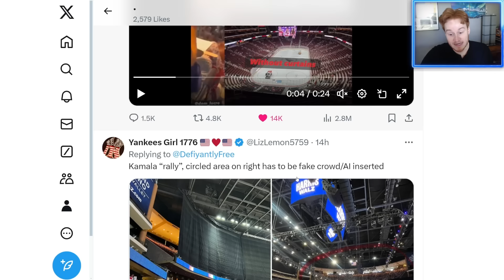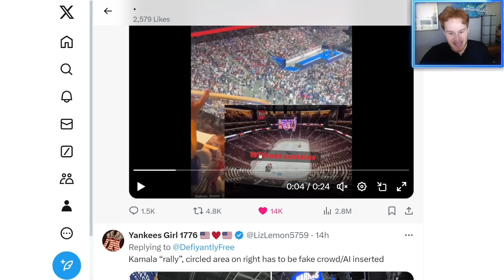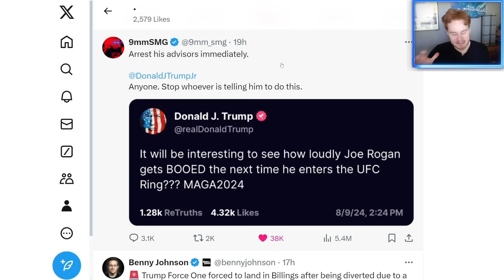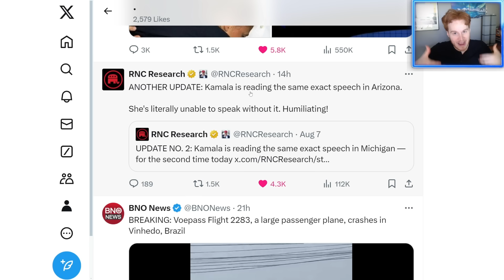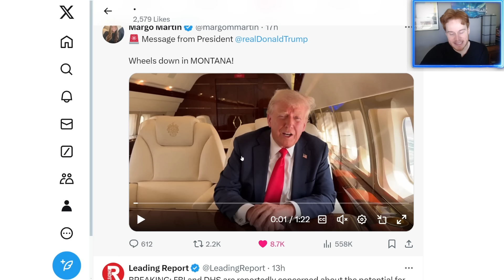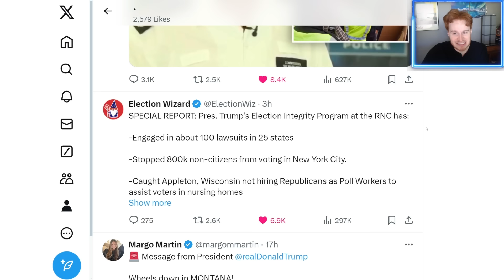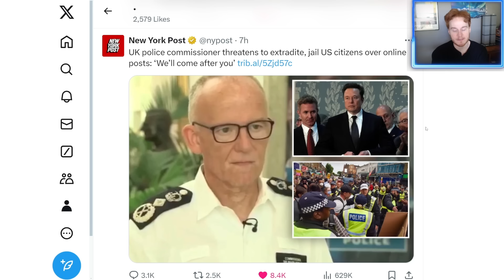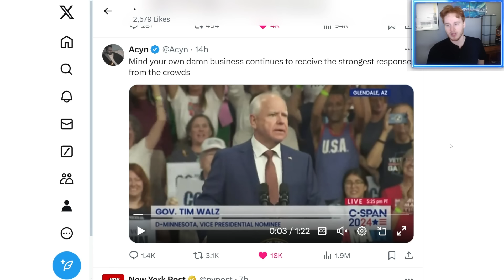Harris Campaign gets *CAUGHT* trying to hide empty seats at rally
2024 US Election coverage with Donald Trump and Kamala Harris